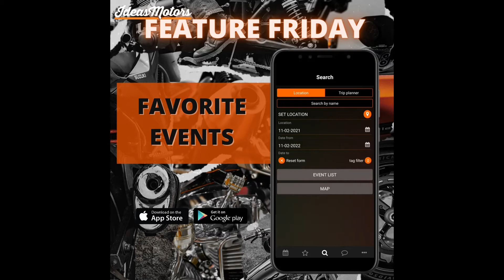IdeasMotors - How to Use APP | Favorite Events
IdeasMotors is the must-have app for motorcyclists which has more than 60 000 motorcycle events worldwide! Find information about moto tours, moto festivals, exhibitions, bike shows, track days, races, custom bike shows, etc.

This is our APP Feature series! Watch demo of how to add events to favorites an make your own favorite events list!